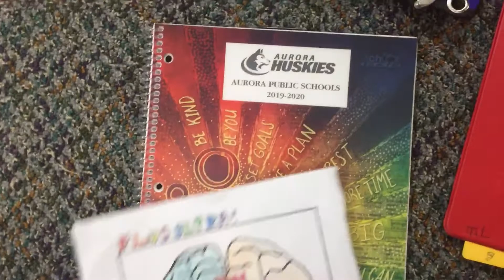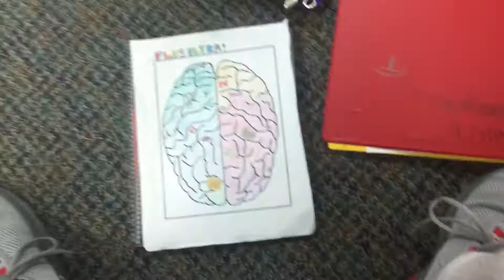Jacob’s brain 2nd period